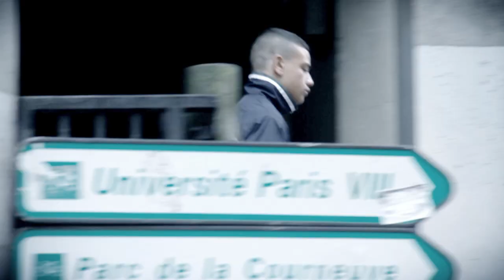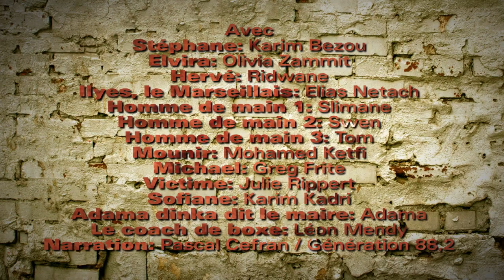Les anges s'habillent en caillera: "A 15 ans, j'travallais place du Caquet"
Le 5ème extrait du nouveau livre de Rachid Santaki "Les anges s'habillent en caillera"
Dans les rôles de :

La victime fleuriste: Julie Rippert
La victime téléphone: Rachid Santaki
Ilies dit "Le Marseillais" : Elias Netach
Adama dit le Maire: Adama Diinka

Narrateur: Elias Netach